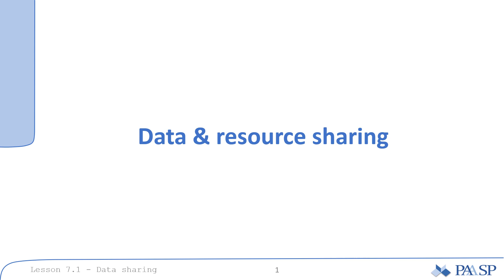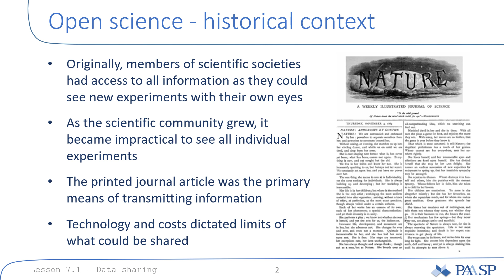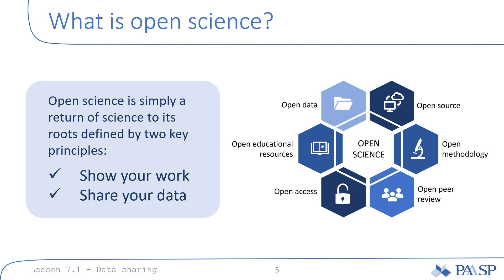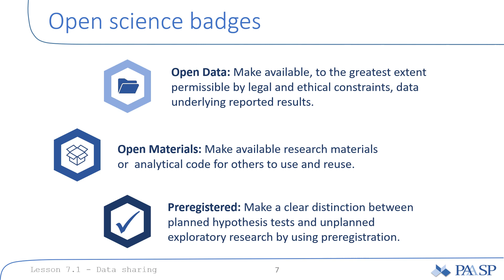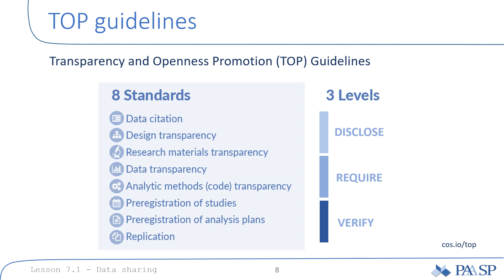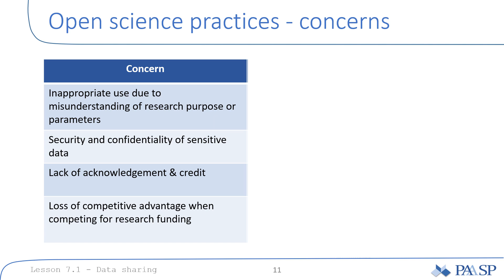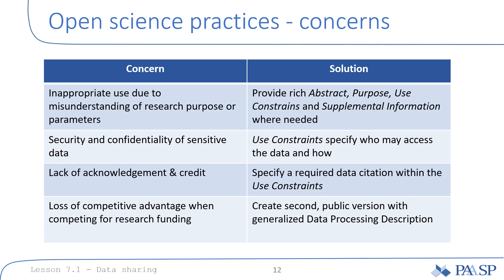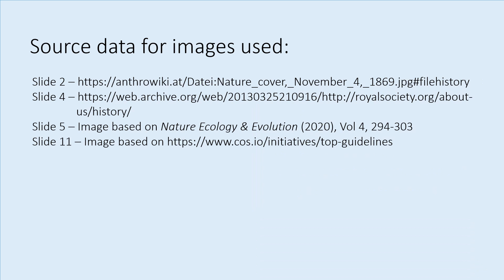7 1 Data & Resource sharing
This video focuses on data and resource sharing practices and what the benefits and potential challenges are related to Open Science.